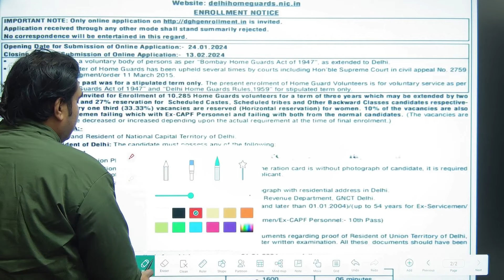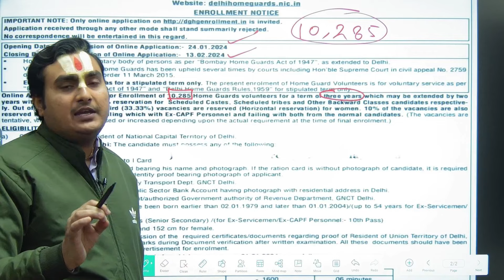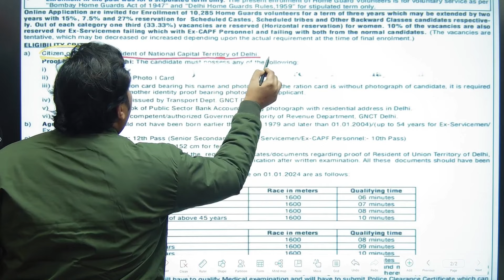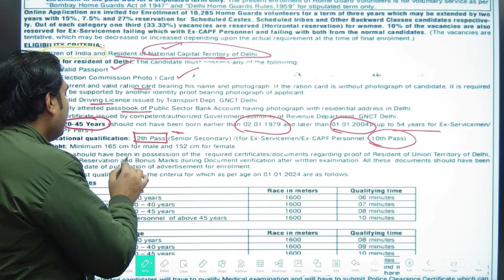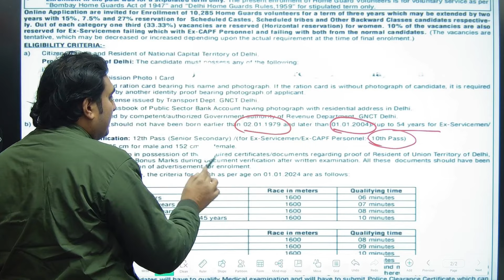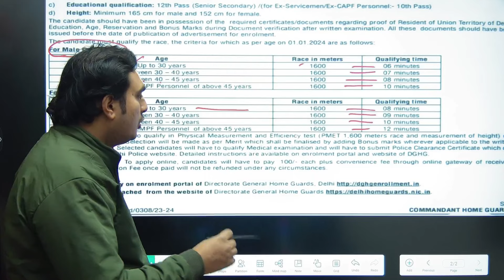Delhi Home Guard Vacancy 2024 | Delhi Police Homr Guard Vacancy 2024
✅For Online Course And Free Test Series Ram Ji Ki Pathshala का App Downlaod कीजिए

UP Police Radio Operator Admit Card | UP Police Radio Operator Exam Date